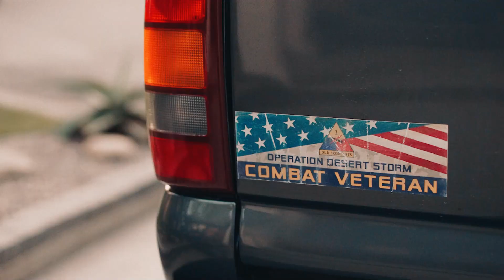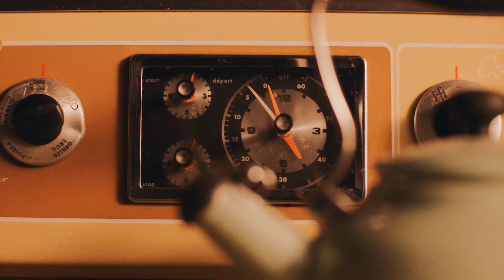The Last Of Us Episode 2 Opening Scene Explained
I analyse, break down, and explain "Infected," the second episode of The Last of Us. I talk about the opening scene where Professor Ibu examined the Cordyceps Infection in Jakarta, Indonesia. I respond to the cause, the method of propagation, and the speed of its global spread. Additionally, I offer my hypotheses and forecasts for episode 3. The Last Of Us Episode 2 Opening Scene Explained

0:00 : intro
02:28 : episode 2 scene